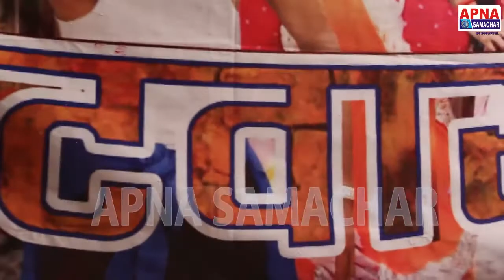अभिनेता गुंजन सिंह को मिली नई फिल्म "भाई भाई के बटवारा होइ"